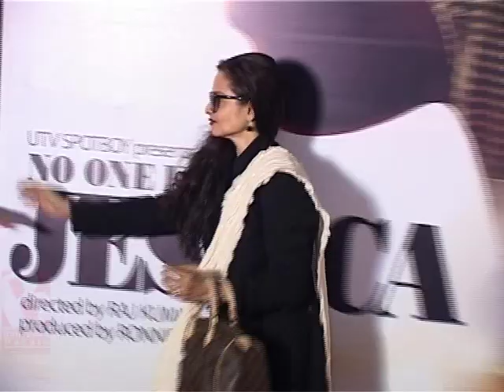No Rekha in the star cast anymore | Bollywood Masala | Latest Bollywood News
Rekha was to play the desi version of Miss Havisham in the movie adaptation of Great Expectations, titled Fitoor. The project is being helmed by Kai Po Che fame Abhishek Kapoor. But insider sources suggest that Rekha was walked out of the film and has cited creative differences as the reason for the same!